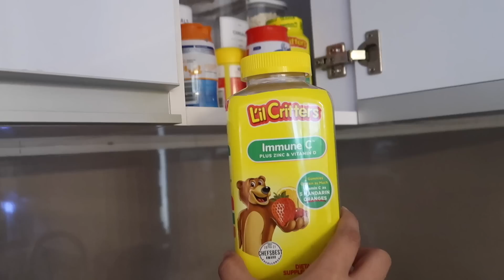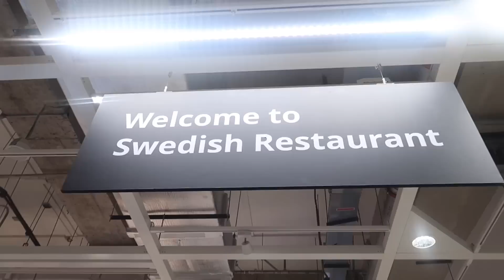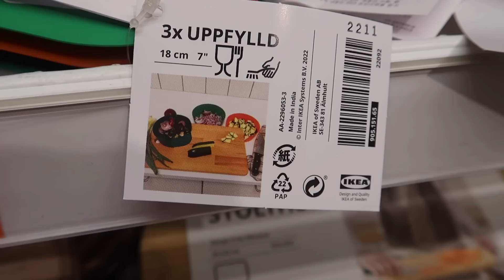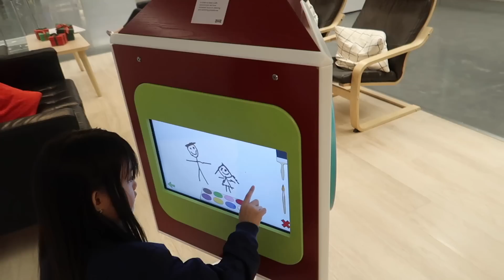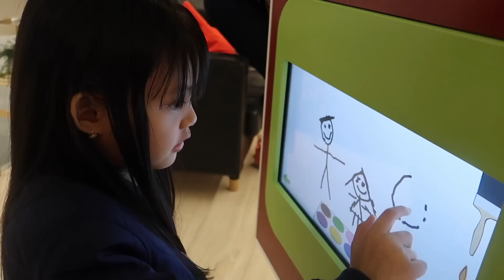HULING HIRIT SA IKEA BAGO MANGANAK! SHOPPING + HAUL | AustriaFamilyVlogs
PLS FOLLOW US ON:
FB: VIA by Via Austria

Love love,
Mommy Via :)